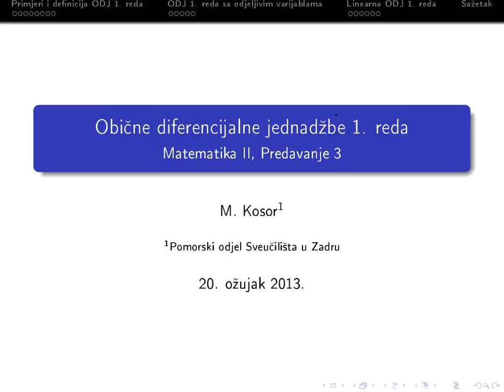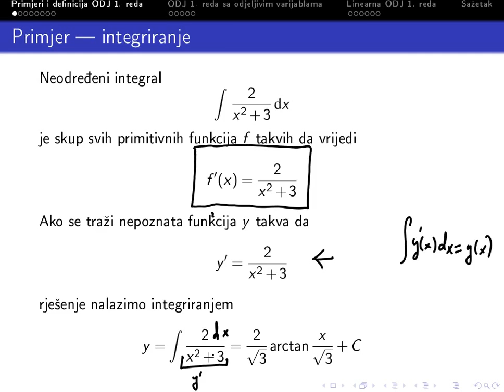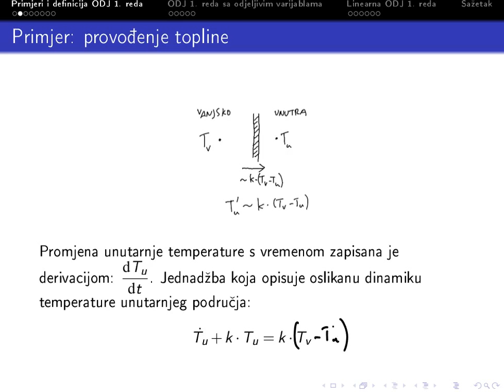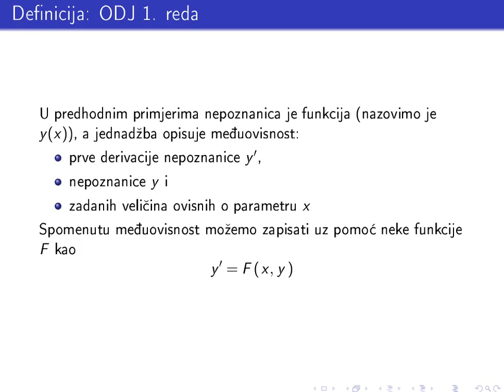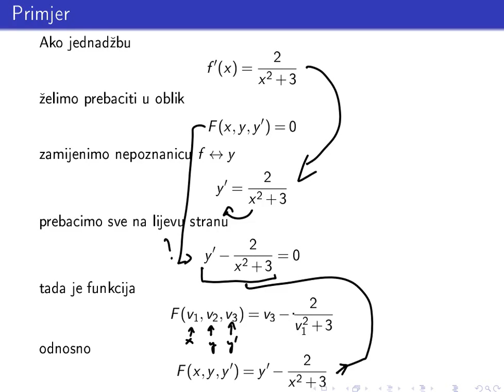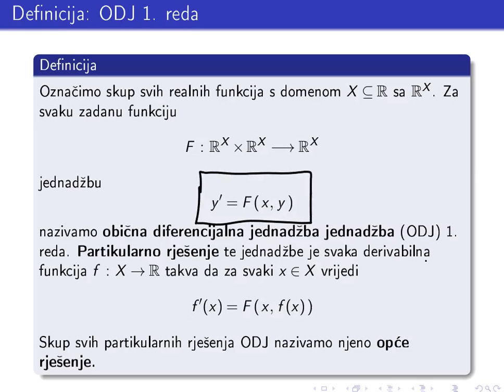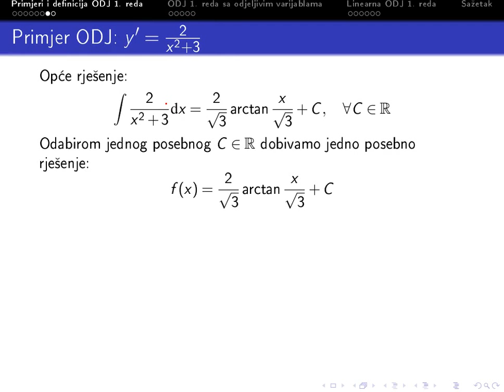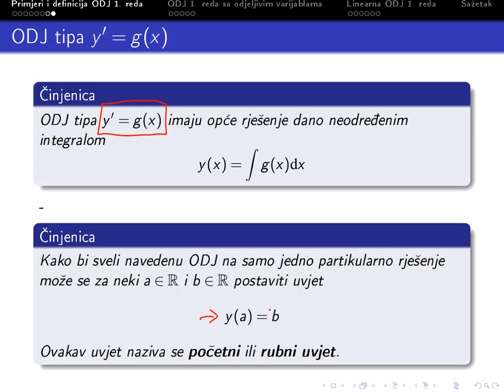Primjeri i definicija običnih diferencijalnih jednadžbi (ODJ) prvog reda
Integriranje kao ODJ
Modeliranje provođenja topline
Definicija ODJ 1. reda
Opće rješenje i partikularno rješenje
Rubni i početni uvjet